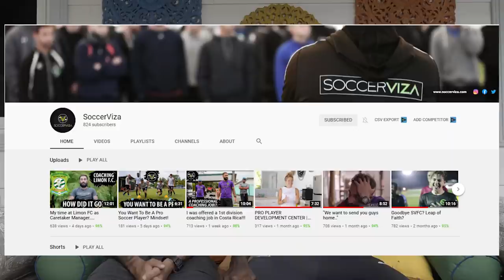Playing Football Professionally In 5 Different Countries, Joe Funicello STORY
Go ahead And check out Joes Channel, Where he shows his path to creating his own Professional Soccer team!